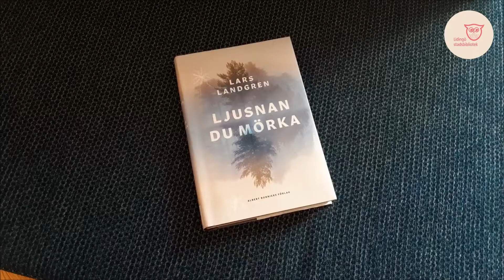Boktips: Ljusnan du mörka av Lars landgren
Johan tipsar om en bok med ruskiga berättelser, präglade av gammal folktro och sagor.

[Syntolkning: Filmklippet börjar med en snabbspolad vinjett där bibliotekets personal skymtar förbi i en trappa. I den här filmen boktipsar Johan. Han hämtar dagens tipsbok från en av bibliotekets hyllor. Sedan läser han i den. En närbild på bokens omslag syns. Johan slår förskräckt ihop boken.]